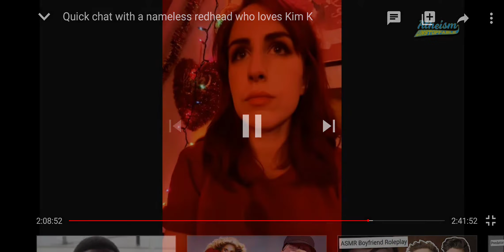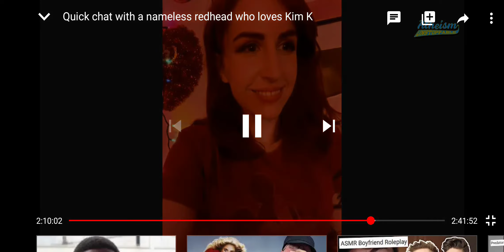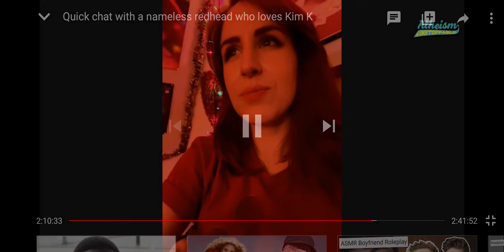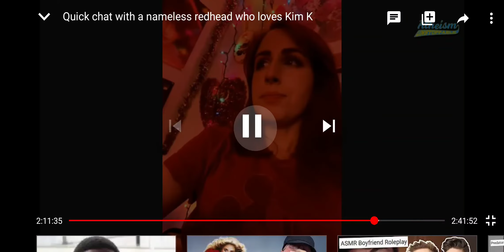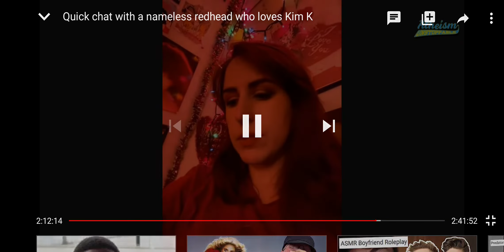Atheism Is Unstoppable Vs. Based Femoid Part 1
Atheism Is Unstoppable Vs. Based Femoid Part 2